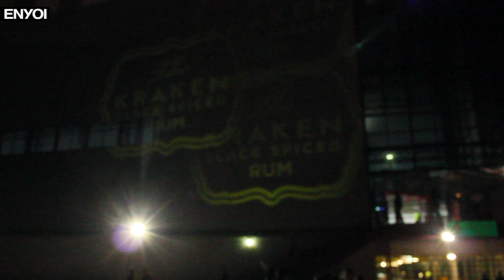Alesso en Cintermex Monterrey ENYOI tv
Dj Alesso en Monterrey Cintermex